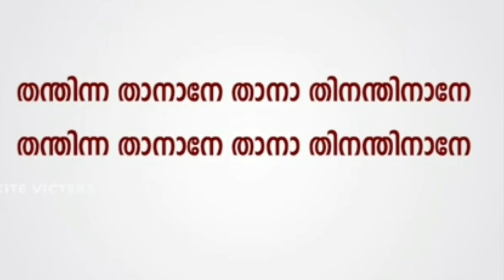നാടൻപാട്ട് വായ്ത്താരി std3 class3 മലയാളം